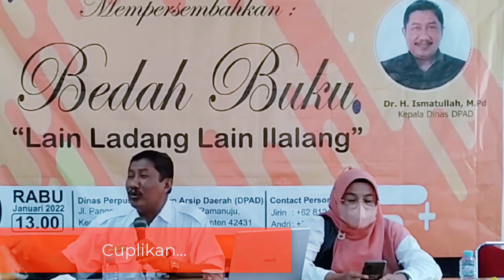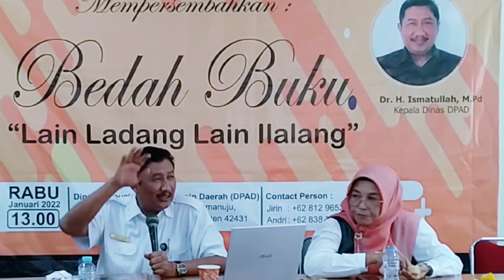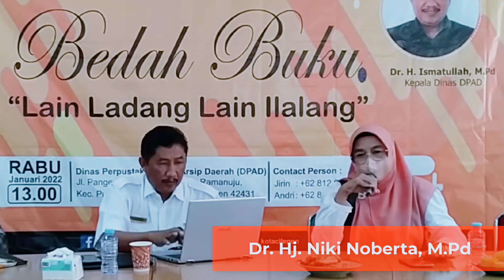Lain Ladang Lain Ilalang, Sebuah Proses Kreatif Penulis - Dr. H. Ismatullah Syihabudin